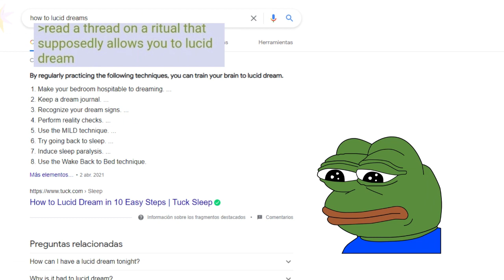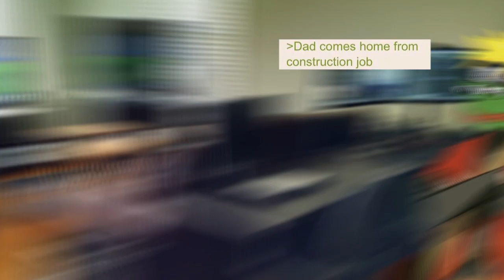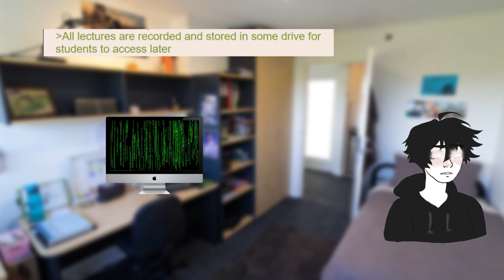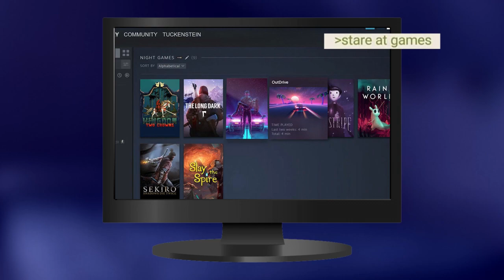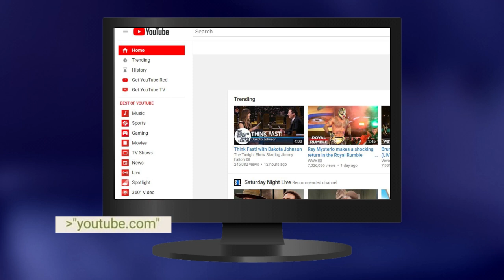4chan Greentext Animations | COMPILATION #5